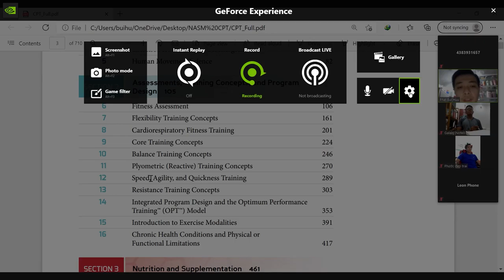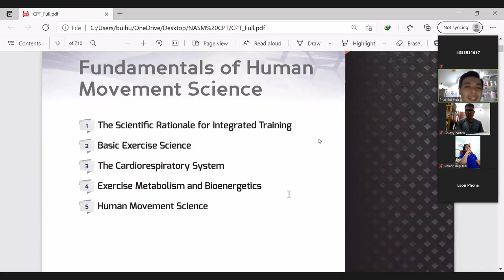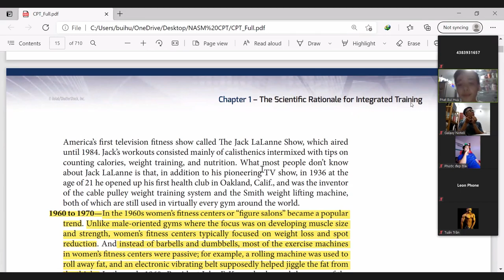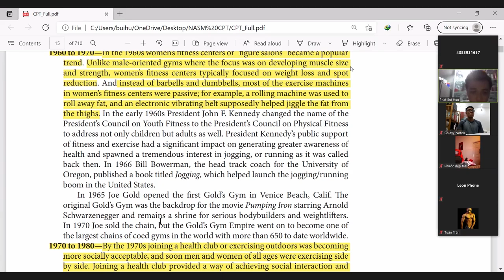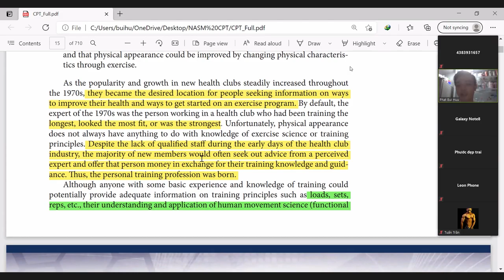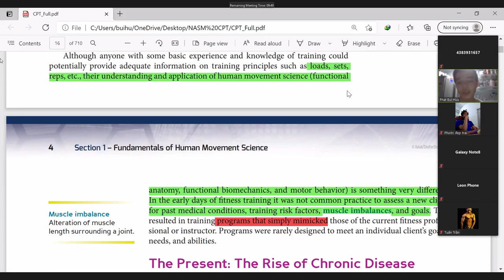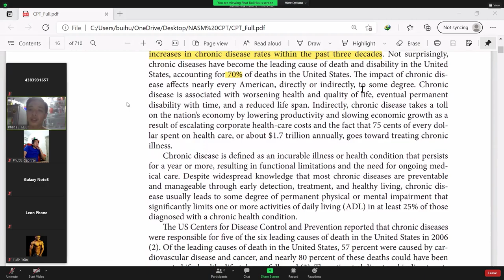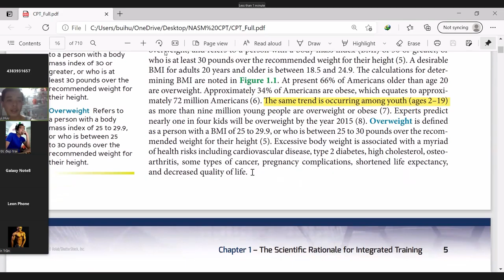Ngày 1 học online (1/2)